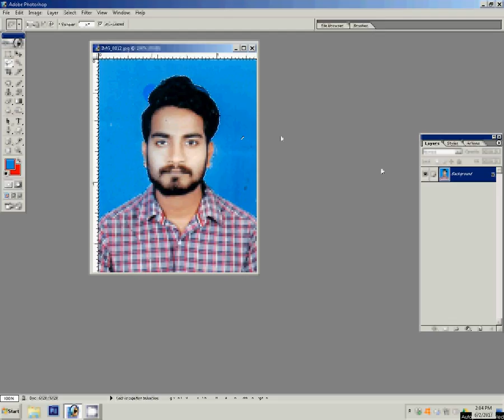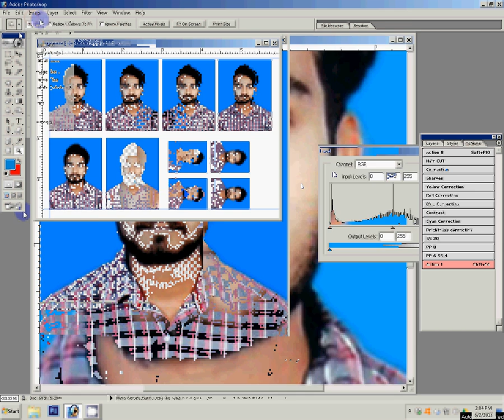how to create passport size photo in photoshop 7.0 cs6 cs5 |make 8 passport size photos in photoshop